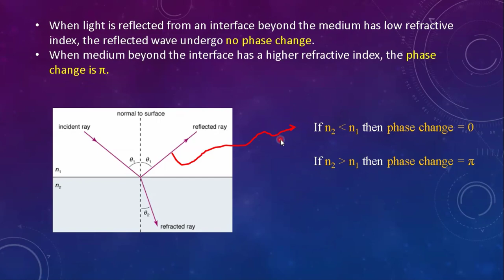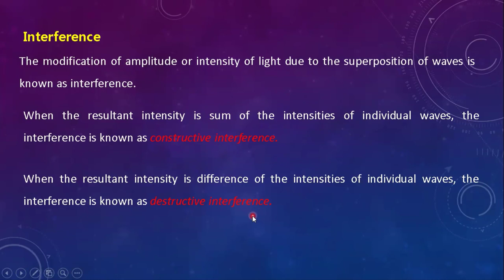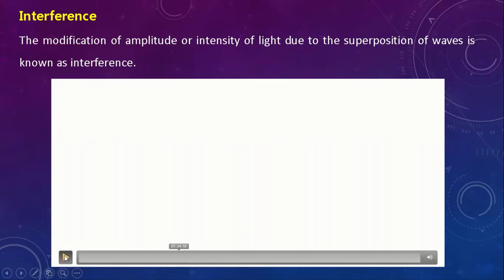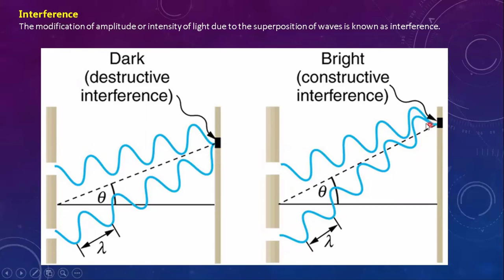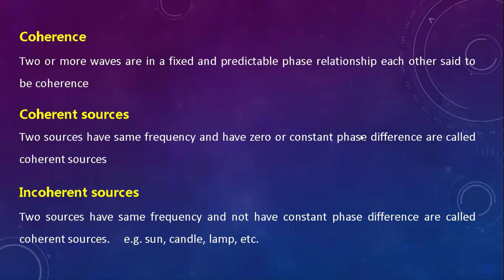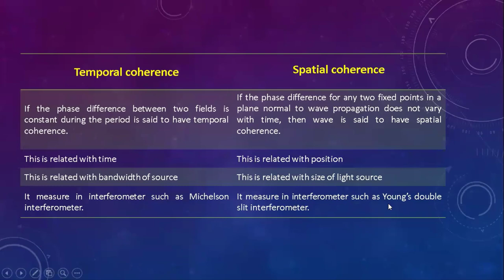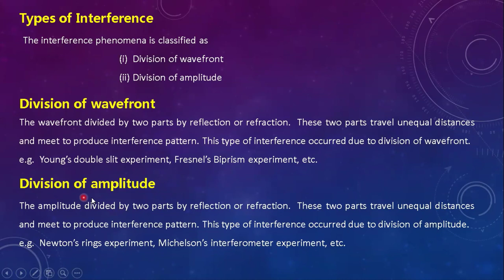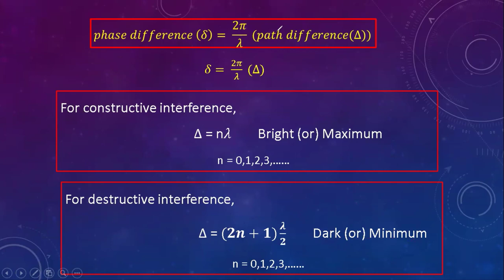Interference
Describing about interference and types of interference